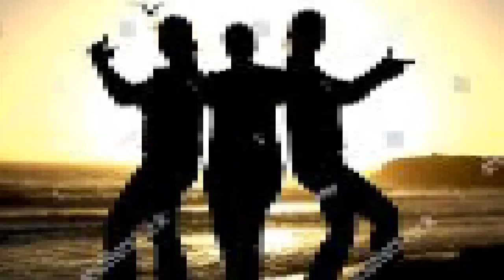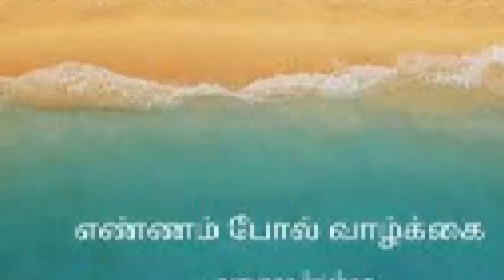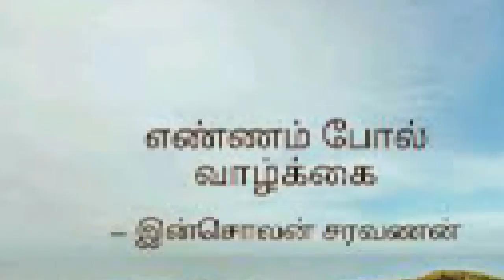சத்தியாவின் இரவு நேர சிறுகதை எண்ணங்கள் போல் வாழ்க்கை ***